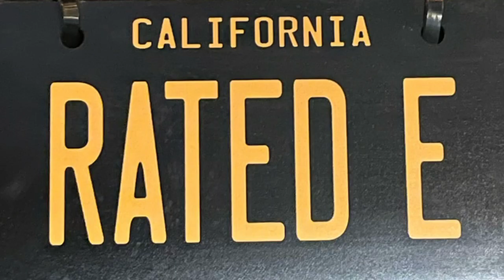030621 Tracy Night Ride